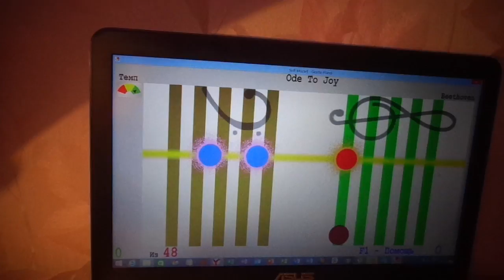Ода к радости_2